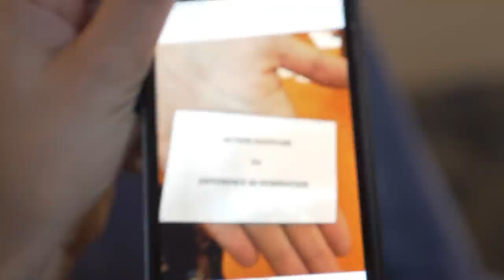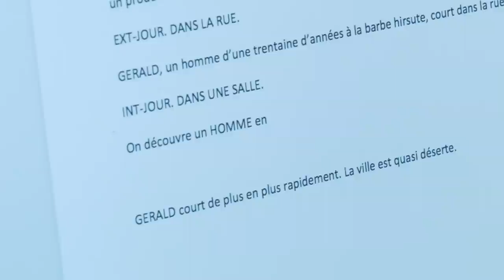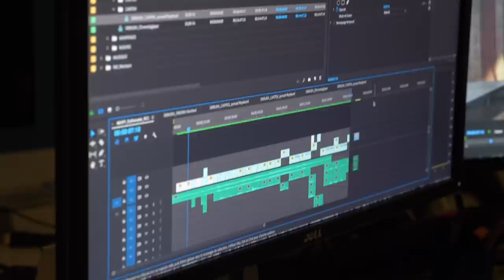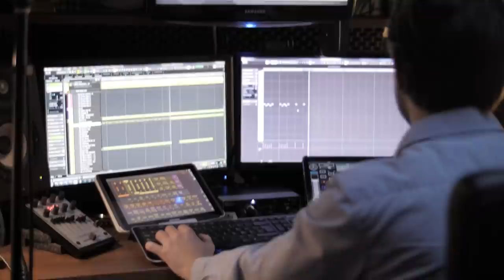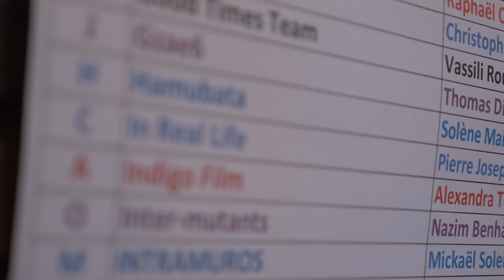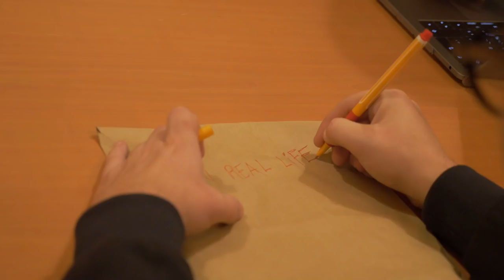ANTIDOTE - LE MAKING OF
Les coulisses de tournage et de production du court-métrage Antidote, réalisé dans le cadre du 48 Hour Film Project 2018. Meilleur Film Paris.

Une vidéo fabriquée par Barbara Abecassis sur des images d'Emmanuel Russeil.

ANTIDOTE
Un film réalisé par Pierre et Max

avec
Julien Pestel
Marion Creusvaux

Jérôme Lenotre
Thibault Farnoux
Bertrand Noël
Sébastien Gill
Yann Brabant
Jean-Matthieu Erny
Gregory Perrin
Domino Calmette

1ère assistante réalisateurs : Barbara Abecassis
Directeur de la photographie : Ugo Tsvetoukhine
Assistant opérateur : Emile Boré
Régisseur : Clément Furic
Ingénieur du son : William Samzun
Déco et accessoires : Delphie et Sarah Lequoy
Maquillage : Claire Guichard et Marie Gombeau
Scripte : Mathilde Vernon

Monteur : Pierre J. Secondi
Assistant monteur : Vincent Laurin
Motion Design : Pierre J. Secondi, Maxime J. Richard et Marion Ducasse
Mixage : Charles Darnaud

Musique Originale : Laurent Courbier et Leuchar

Scénario
Pierre J. Secondi
Maxime J. Richard
Barbara Abecassis
Marion Creusvaux
Julien Pestel

Producteurs
Pierre J. Secondi
Maxime J. Richard
Julien Pestel

Remerciements
Charlotte Thomas et Golden Moustache
Julien Vicaire et Wattson Production
Luc Sananes et le Club Pardon
Joss et Alain Creusvaux